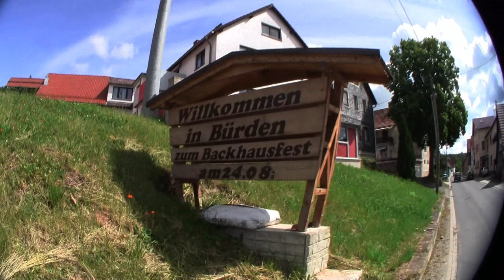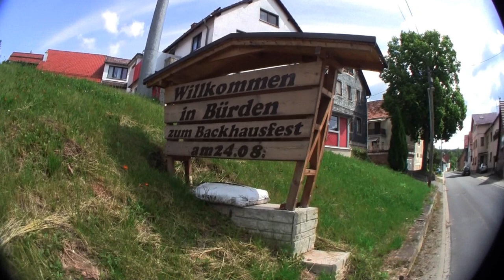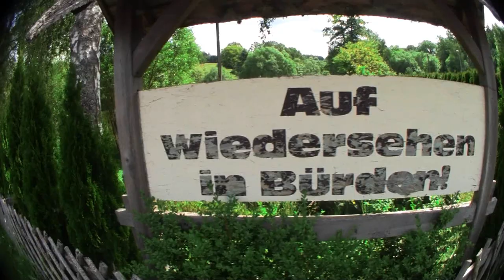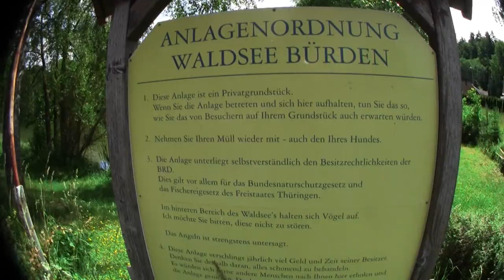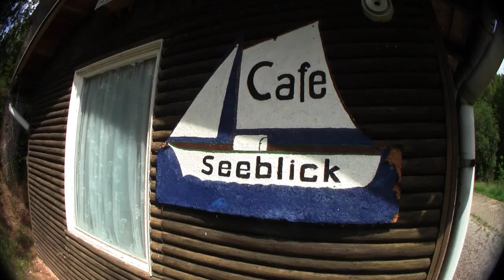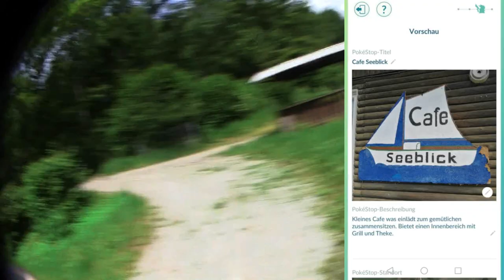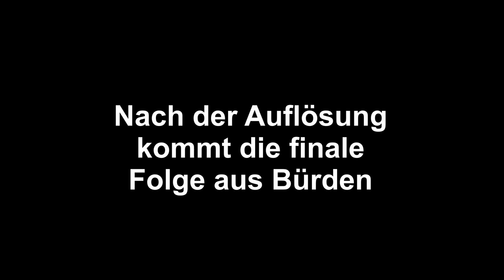7 Tage 7 Stops Folge 12 : Auf hoher See | Pokémon GO Deutsch # 828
7 Tage 7 Stops zeigt euch wie ich immer vor Ort Pokestops einreiche und versuche Arenen zu triggern. Ratet mit welcher Stop angenommen wird und welcher vllt keine Chance hat.
Mein Trainer Code : 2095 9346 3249 (ajvarscharf)

Viel Spaß